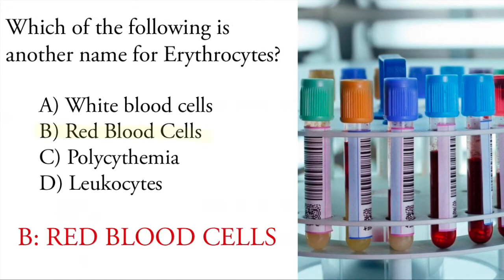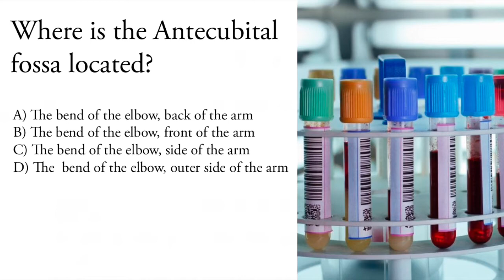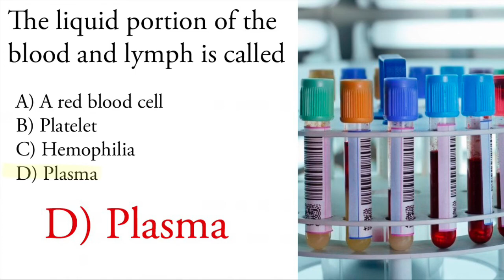Five Phlebotomy Chapter 1 Test Questions (Part One)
I know this is only a few questions, no worries as I will upload all chapters of Phlebotomy in parts.

I added some rain noises in the background to help with relaxation. If you prefer the video to be silent you can practice on mute for now, then let me know in the comments and I will leave the video silent next time.

All feedback is welcomed.